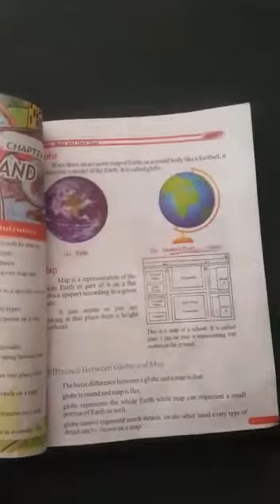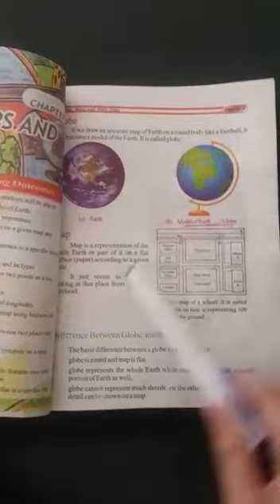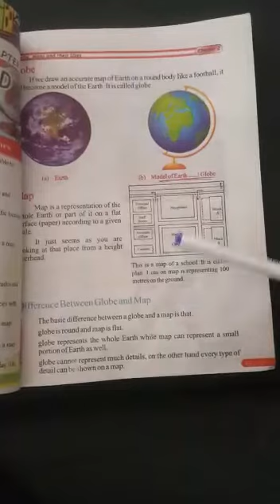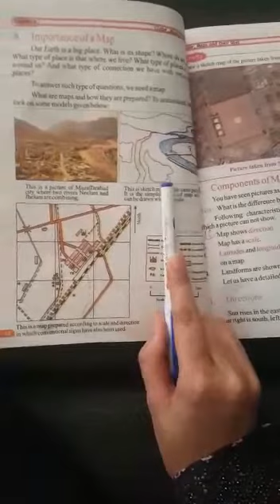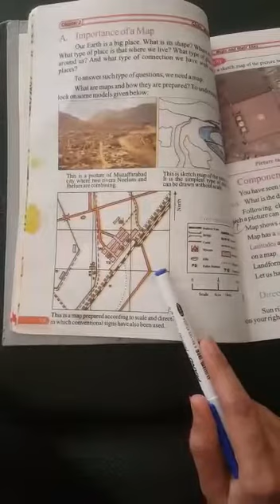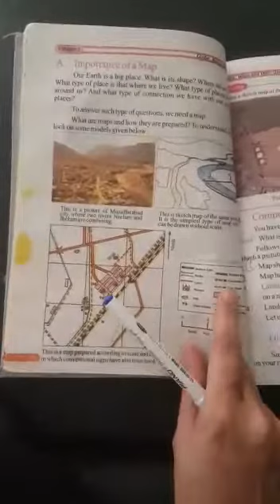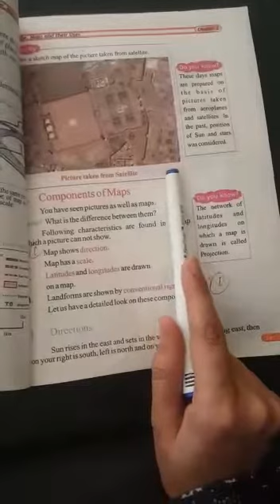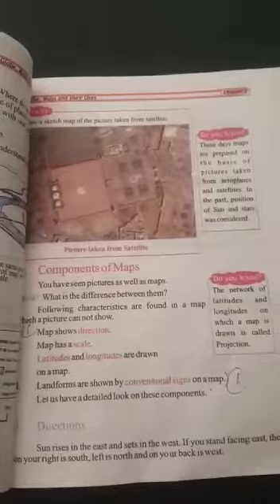Geography: Unit No 2 Globe+Map Class 6th